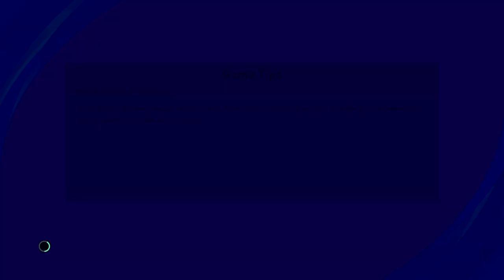eFootball PES 2021 SEASON UPDATE_20230601113429